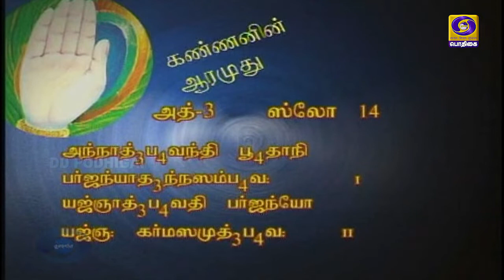Kannanin aarumudhu | Bhagavad gita discourse | Episode - 142